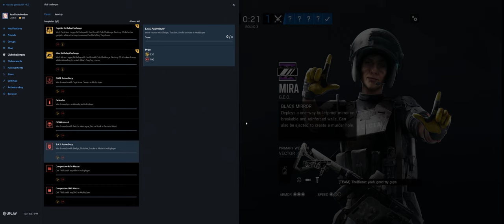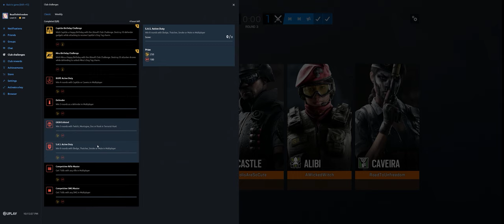Rainbow Six Siege + Part 3001 + Consulate TDM Bomb + Grim Sky pcgaming crew